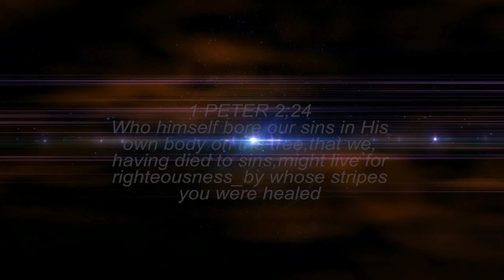TAZAMA NASIMAMA||SMS SKIZA 5437080 TO 811||VISION CHORALE